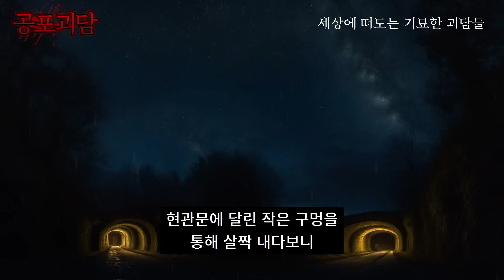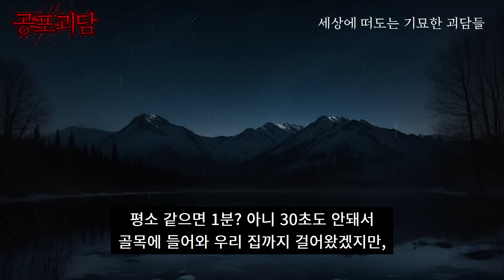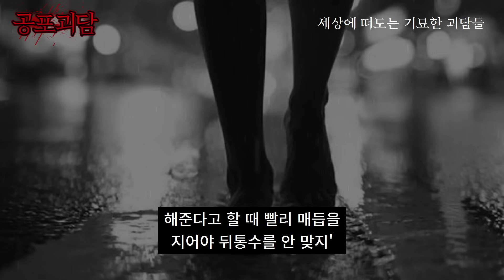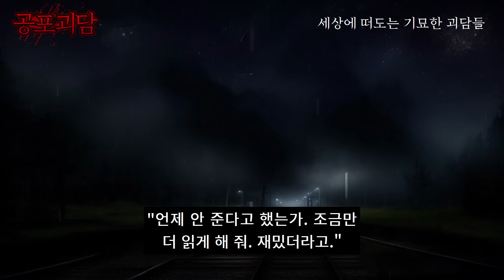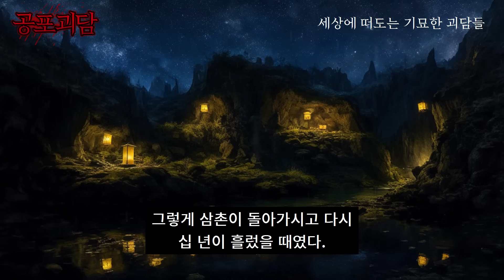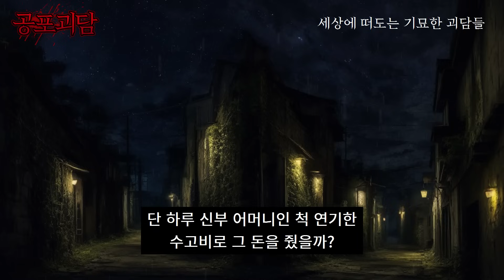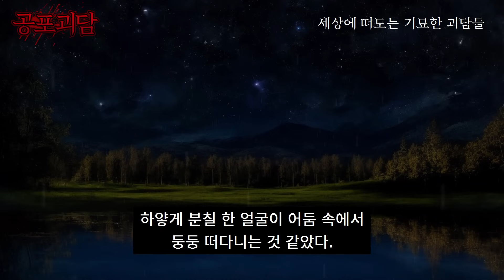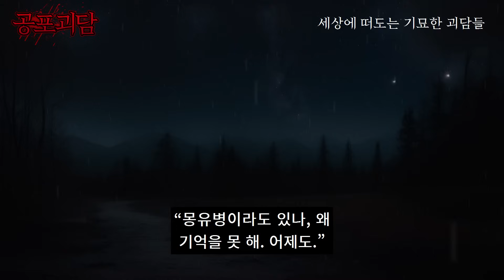소름끼치는 보험아줌마는 내 간담을 서늘하게 했다, 뒤틀린 여자, 소름끼치는 화장실